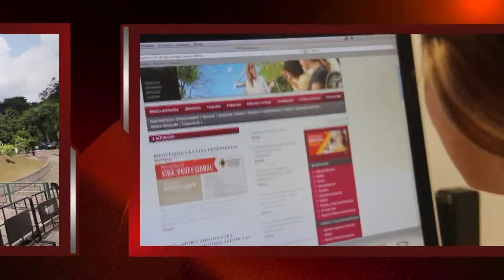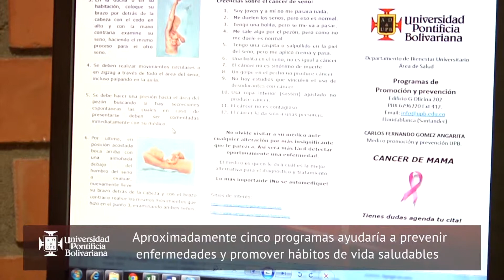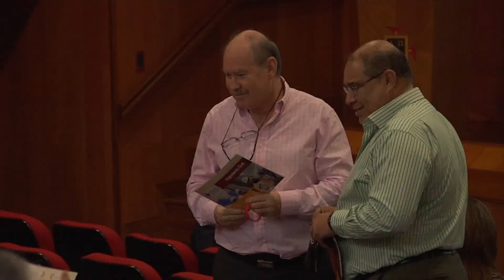Informativo UPB 66 / Noviembre 08 de 2013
Este es el Informativo UPB, aquí encontrará las noticias más importantes de la Universidad Pontificia Bolivariana Seccional Bucaramanga. En está emisión podrá ver las siguientes noticias:

La UPB recibe estatuilla "libertad de América".
Programa de promoción y prevención.
Fechas importantes de la UPB.